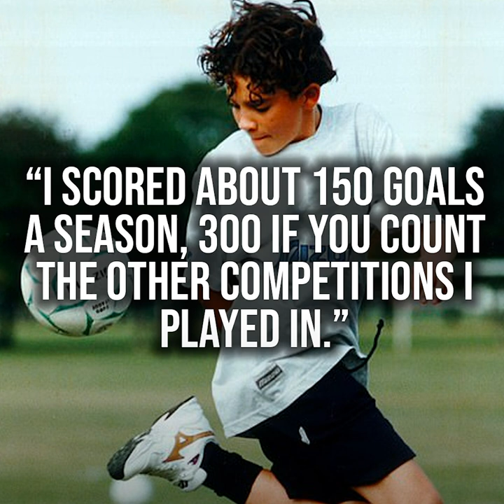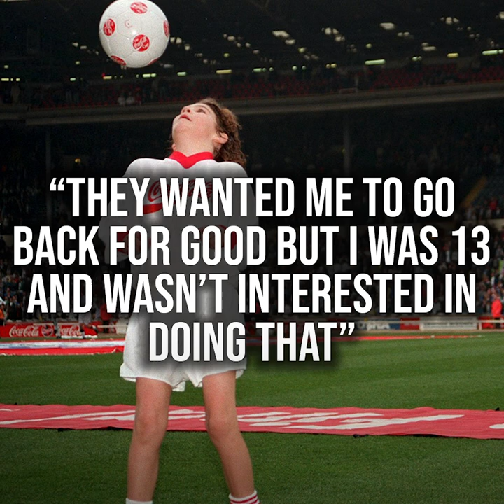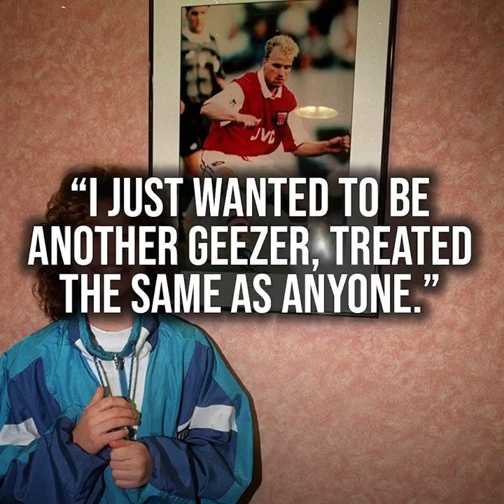The Sonny Pike Story: Where Did It Go Wrong?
Remember Sonny Pike?
The 12 year old wonderkid had the world at his feet and legs insured for over £1M. Then it all came crumbling down...